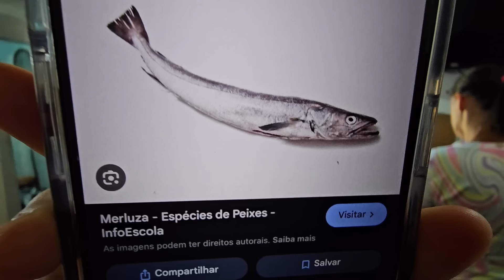FRAQUEZA🤯INDISPOSIÇÃO😮‍💨CANSAÇO🥵INÍCIO DA NOSSA REDUÇÃO ALIMENTAR NÃO TEM SIDO FÁCIL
Oii meus amores, me chamo Camilly Vitória ,agradeço por você estar presente em nosso canal, onde mostro nossa rotina na roça com minha família e vou compartilhar a baixo as minhas outras redes sociais 🎞️

               ENDEREÇOS PARA ENVIOS E CORRESPODÊNCIAS:
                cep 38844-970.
                carmo do paranaiba MG